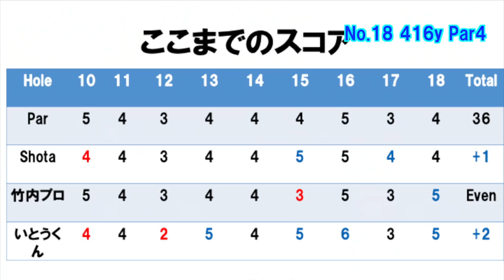男子QTコースでプロと対決！Part3@ホウライカントリー倶楽部16-18H